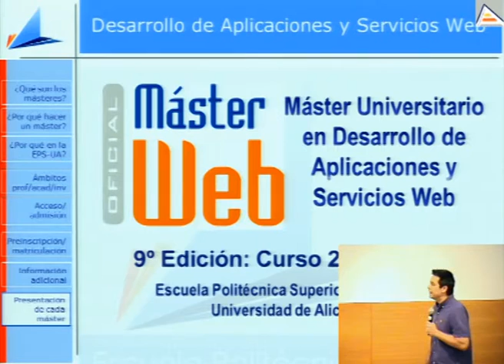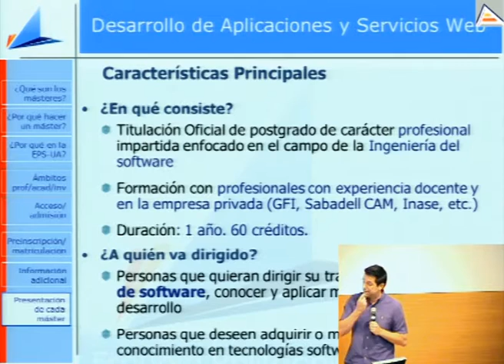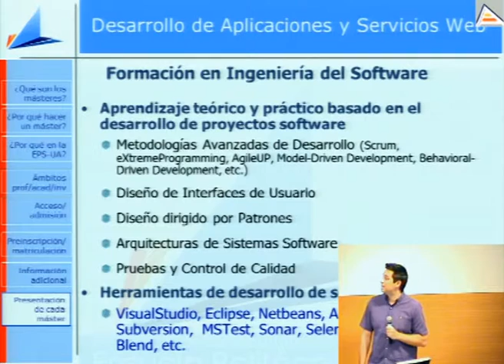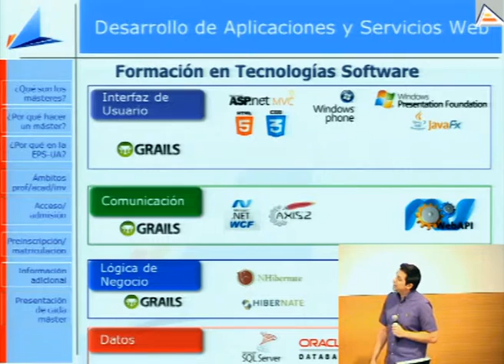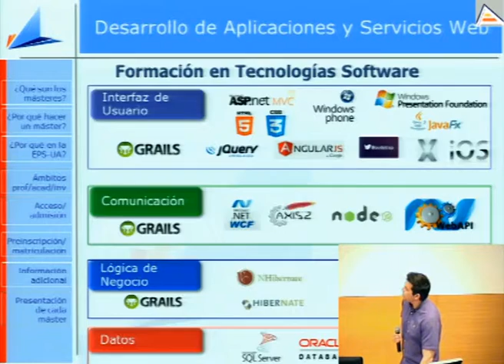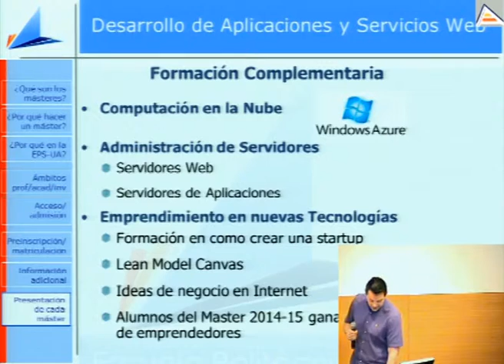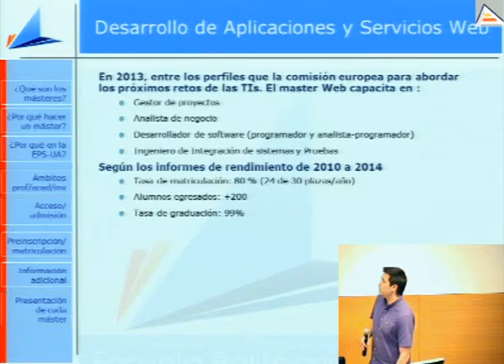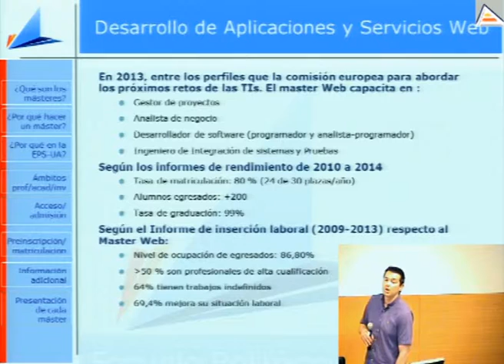Máster Universitario en Desarrollo de Aplicaciones y Servicios Web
Charla de presentación del Máster Universitario en Desarrollo de Aplicaciones y Servicios Web en la Escuela Politécnica Superior, celebrado en mayo de 2015 en el Salón de Actos de Politécnica1.